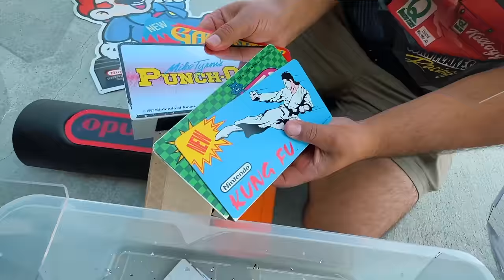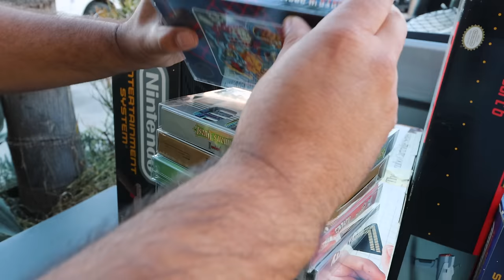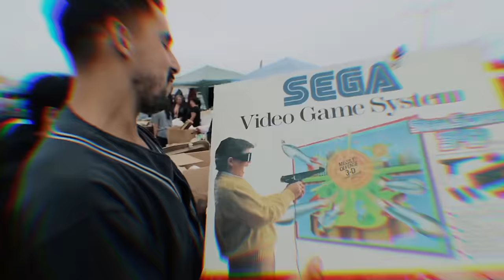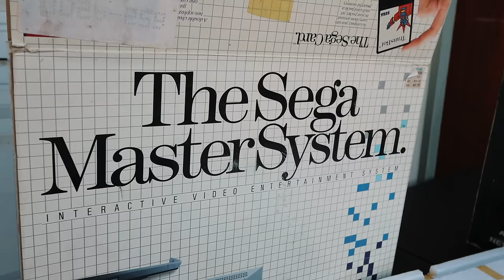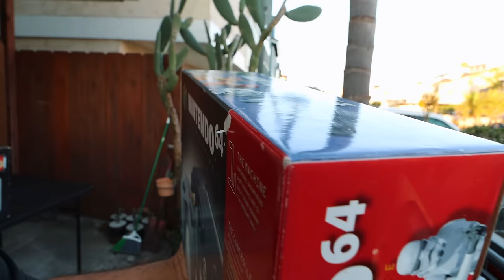He bought out a RENTAL STORE and sold it to us